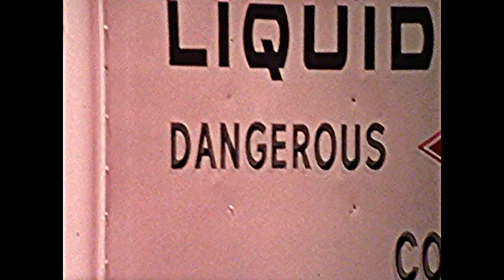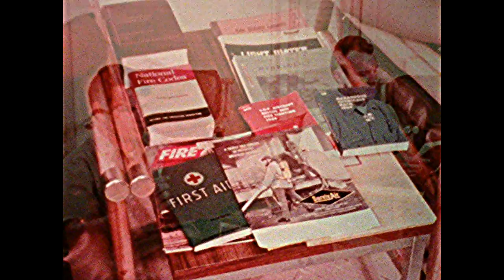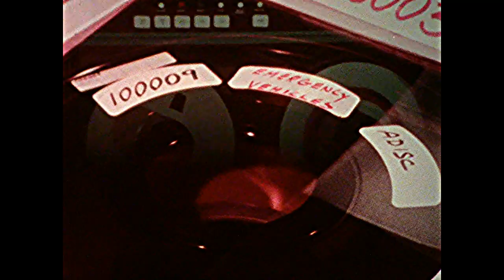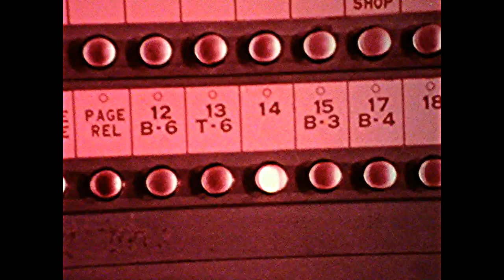"Careers in Fire Fighting" ( San Diego Fire Department- SDFD)- 1972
As a nod to the beautiful relationship that exists between our two Nations, and to motivate Americans in California as they battle the deadly wildfires, we have uploaded this classic 16mm documentary.

We are always rooting for you, stay safe and God Bless you all!